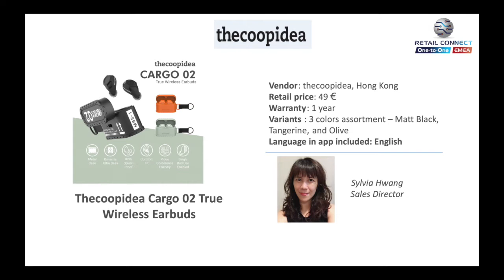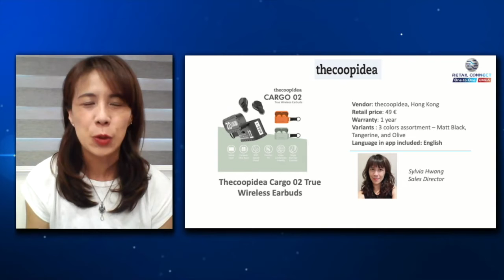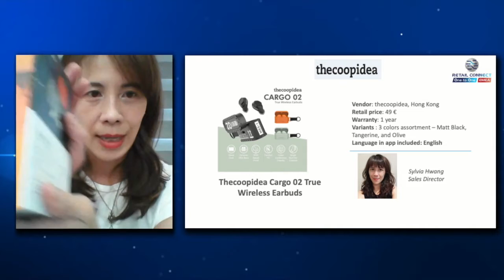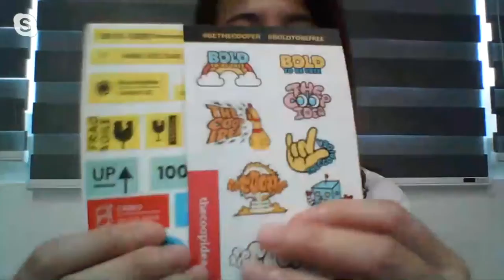The coop idea - Pitch Your Product @ Retail Connect One-to-one 2020